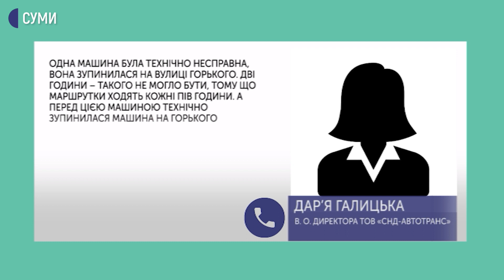Водія маршрутки на Піщане хочуть оштрафувати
Поліціянти звинувачують, пасажири захищають. Ця історія трапилась минулого тижня на маршруті Суми-Піщане. Водій приватної маршрутки, нібито, перевозив на 20 людей більше, ніж сидячих місць. Відтак, поліція склала на нього адмінпротокол – за порушення вимог карантину  – за таке можна отримати штраф 17 тис грн.